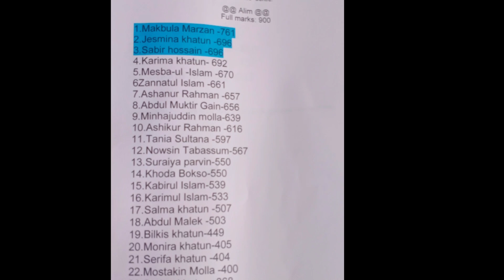জেনিথ স্পেশাল গাইড সেন্টার সর্বোচ্চ আলিম ও ফাজিল এর টপার দের হাতে হাতের সংবর্ধনা তুলে দেন